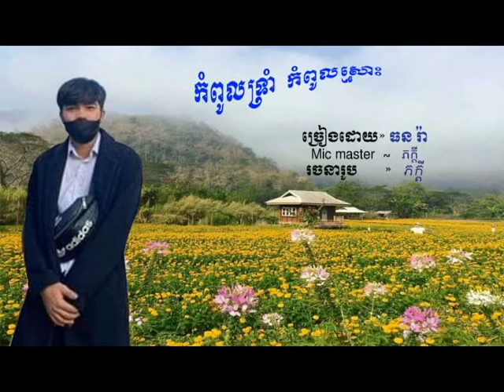កំពូលទ្រាំ​ កំពូលស្មោះ​​ COVER​ រ៉ា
►វីដេអូថ្មី​​ ៖កំពូលទ្រាំ​ កំពូលស្មោះ​​   COVER​   រ៉ា